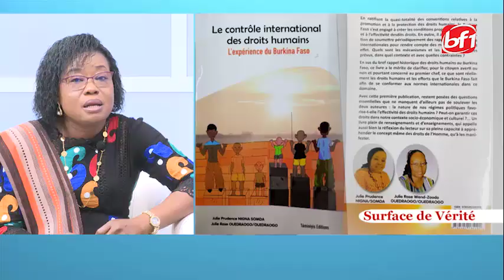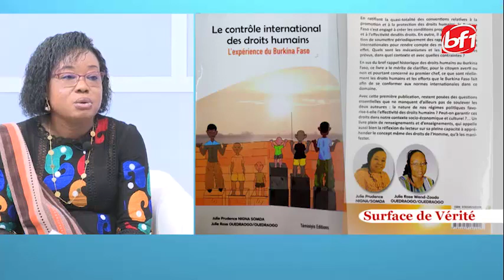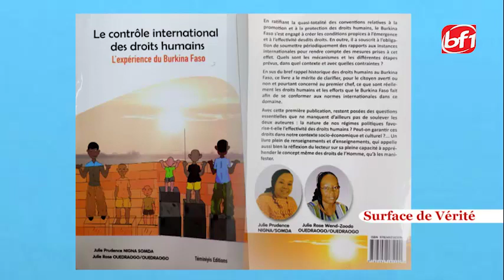Surface de vérité du 25 Avril 2021-BF1TV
Invitée: Julie Prudence NIGNA/SOMDA, Auteure/Conseillère à la cour d’appel de Ouagadougou